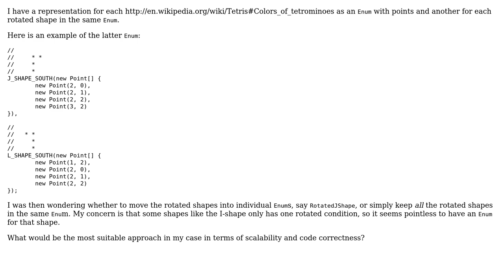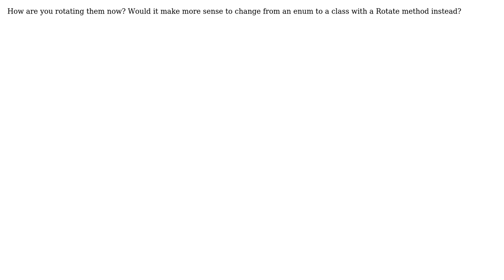Tetris clone in Java (3 Solutions!!)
Tetris clone in Java

With thanks & praise to God, and with thanks to the many people who have made this project possible! | Content (except music & images) licensed under CC BY-SA | Music | Images & others | With thanks to user whirlwin user Tim Williscroft user Skeeterbug user Jamal user asveikau and the Stack Exchange Network Trademarks are property of their respective owners. You are responsible for your own actions.